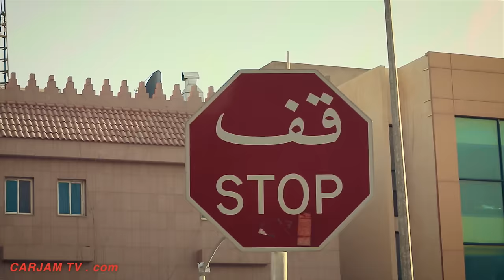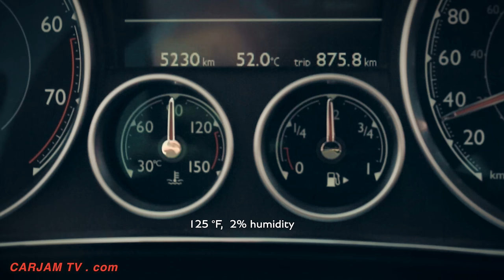Bentley Continental GT V8 S Convertible 2016 Desert Race Blue Train Commercial CARJAM TV HD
The Bentley Continental GT V8 S Convertible races train from Riyadh to Damman
A 480km desert sprint with Bentley Boy Steven Kane at the wheel
the Kingdom of Saudi Arabia was hottest place on earth during challenge
Race commemorates legendary Bentley ‘Blue Train’ run of 1930

Eighty-five years after three-time Le Mans winner Captain Woolf Barnato famously raced the ‘Blue Train’ from Cannes to Calais, modern day Bentley Boy, Steven Kane, has reinvigorated the legendary spirit in a tense four-hour 14 minute sprint against Saudi Arabia’s only desert passenger train.

The dune train takes a 480 km route from Riyadh – deep in the heart of the Arabian Peninsula – to Damman on the Arabian Gulf. The new Bentley Continental GT V8 S Convertible raced this unique locomotive on August 15th across the scorched, baren landscape and won, with six minutes to spare.

Bentley Team M-Sport driver, Steven Kane, said: “Four hours is the same time as a stint at Le Mans.  But this was far more stressful. The heat, the conditions, not knowing where the train was, while driving within the limits of the country’s regulations.   It was a race like no other. I hope Barnato would be proud.”
Bentley Continental GT V8 S (2014-)

Available in Bentley coupe and Bentley convertible bodies, they are versions of Bentley Continental GT V8 with increased engine power to 528 PS (388 kW; 521 hp)@6000rpm and 680 N·m (502 lb·ft)@1700rpm, increased agility and body control to match the Bentley engine's higher output, lowered suspension through an aerodynamic front splitter, discrete side sills and rear diffuser in Beluga gloss black; new exclusive Bentley 20-inch wheels with open-spoke design, red-painted brake calipers, optional new Bentley sports exhaust, optional duo-tone interiors, choice of Bentley interior trim in seventeen hide colours, unique contrast centre stripe for the hide-trimmed roof lining matching the colour of the main hide, knurled chrome detailing to the gearshift lever and ventilation controls, Piano Black veneers, Bentley 'V8 S' on each sill tread plate.
Bentley Continental GT update, Bentley Continental GT Speed (2014-)

Changes to Bentley Continental GT includes the debut of seven distinctive equipment packages. Bentley Premier Specification includes additional technology and comfort whilst the Bentley Interior Style Specification uses the very best of Bentley hand-craftsmanship for the ultimate tailored cabin.

Bentley Continental GT Speed includes increased engine power to 635 PS (467 kW; 626 hp) and 820 N·m (605 lb·ft), red-painted brake calipers, a chrome Bentley 'Speed' badge at front fenders, a new exclusive colour split. Bentley Mulliner Styling Specification for Bentley GT Speed includes front splitter, side skirts, rear diffuser in body colour; 21-inch Bentley Speed wheel design, headlamps, tail lamps in dark tint.
Bentley Continental GT Speed Convertible

The Bentley convertible version Bentley Continental GT Speed includes ME17 engine management system, self-levelling system set 10 mm lower than the 575PS Bentley Continental GT convertible, Electronic Stability Control with Dynamic Mode, Bentley matrix radiator grille and bumper air intakes in dark-tint chrome finish, 21" Bentley Speed alloy wheels in silver or an optional dark tint, diamond-quilted hide upholstery, Dark Tint Aluminium 'engine spin' finish (optional fine wood veneers, satin-finish Carbon Fibre option for fascia and centre console), Bentley top speed of 325 km/h (202 mph).
Changes to Bentley Continental GTC include new more upright front grille, larger lower air intake, chrome headlamp bezels, retuned Servotronic power steering for improved feedback and feel, new optional Follow-to-stop, radar–based Adaptive Cruise Control, optional Bentley carbon ceramic brakes with 420 mm front and 356 mm rear discs and eight-piston callipers (only available with 20 - inch wheels).

Bentley Continental GTC Speed is based on Bentley Continental GTC with Bentley Mulliner Driving Specification, with engine from Bentley Continental GT Speed, radiator and lower air intake grilles with a dark tinted matrix, 9.5Jx20-inch multi-spoke alloy wheels, Bentley-bespoke Pirelli PZero tyres, lowered suspension by 10 mm at the front and 15 mm, wider twin-rifled exhaust tail pipes, a new boot-mounted lip spoiler.